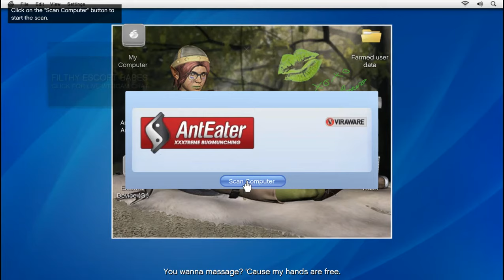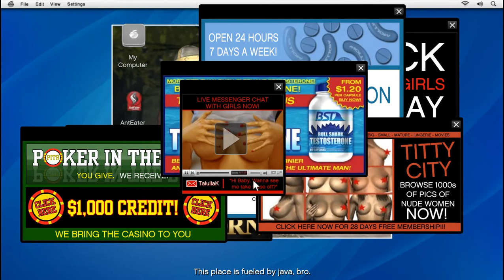GTA V on Lenovo ideapad 330E Nvidia-(Geforce mx150) Mission-7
So Michael met Lesture the hacker to solve his problem? What an amazing idea dude.

👉Like the video, If u like it.
👉Share the video, If u want.

      If you are the creator or developer of the game/related content and want me to remove the video from YouTube then contact me I will take an action within 12 hours. There is no need to strike my channel.